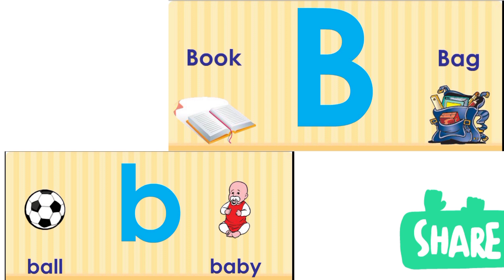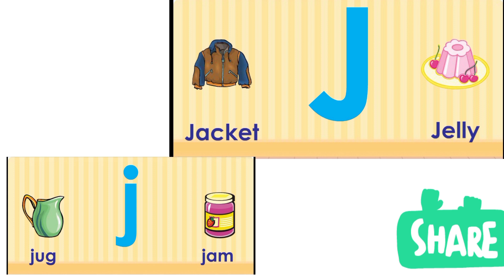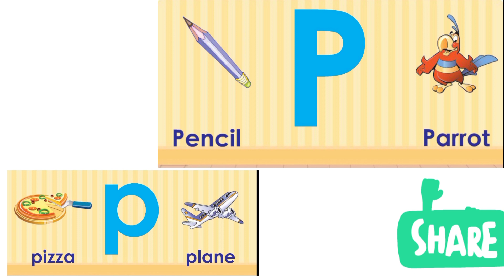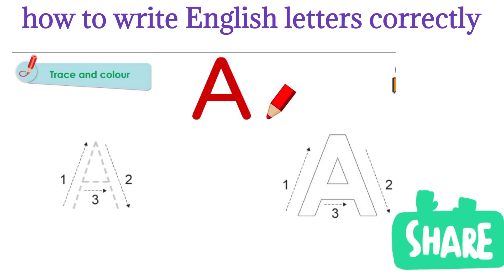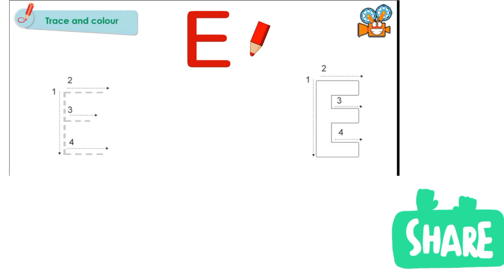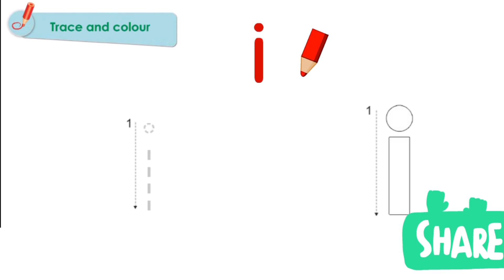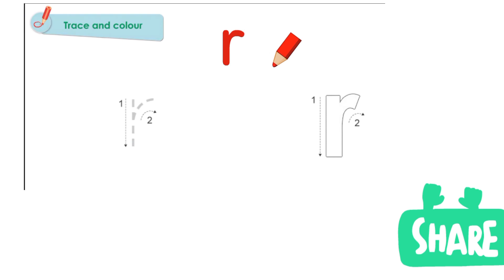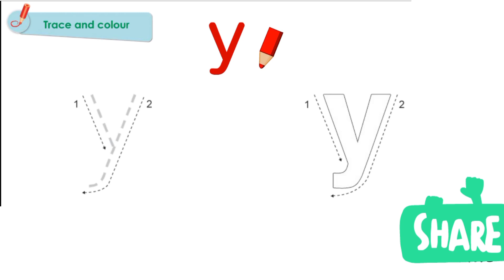اصوات حروف اللغه الانجليزيه وطريقه كتابتها#تاسيس من الصفر_اول درس لتعلم الانجليزيه/Alphabet letters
تعلم اسماء حروف اللغه الانجليزيه  والفرق بين اسم وصوت الحرف لقراءه كلمات اللغه الانجليزية بسهوله
طريقه كتابه حروف اللغه الانجليزيه  باسلوب مبسط وسهل للمبتدئين
listen and speak english
how to read any word in English
The difference between English letters and English sounds
Alphabet letters in English
الحروف الانجليزيه كتابه
حروف الانجليزي بالترتيب
تعليم الحروف الانجليزيه للمبتدئين
لفظ اصوات حروف اللغه الانجليزيه
كتابه حروف اللغه الانجليزيه
how to write english letter correctly